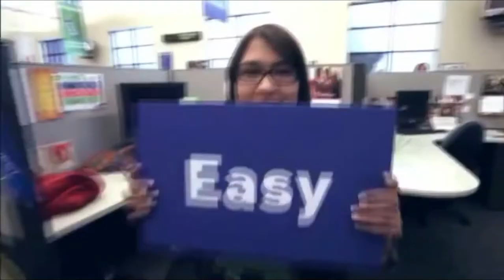We Are Suddenlink! - Everything Easy Song (2011)